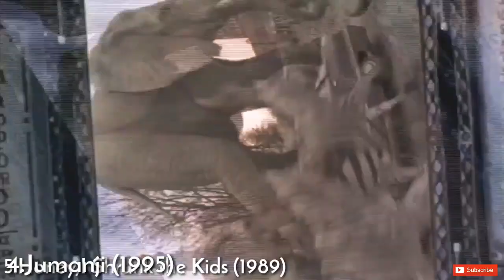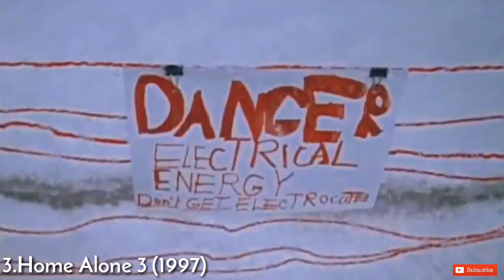Best 5 Family Comedy Hollywood movies in Tamil dubbed | 90's Kids Favorite Movies Collections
Best family Comedy movies in tamil dubbed & 90's kids favorite collections

NOTE : ALL THE IMAGES/PICTURES SHOWN IN THE VIDEO BELONGS TO THE RESPECTED OWNERS AND NOT FOR ME.I AM NOT THE OWNER OF ANY PICTURES SHOWED IN THE VIDEO.